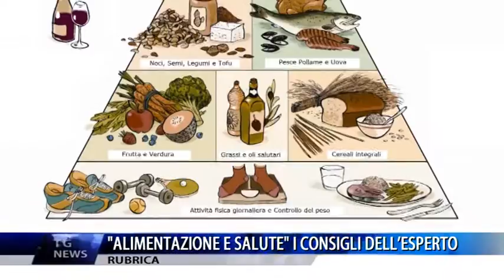RUBRICA ALIMENTAZIONE E SALUTE LA DIETA MEDITERRANEA